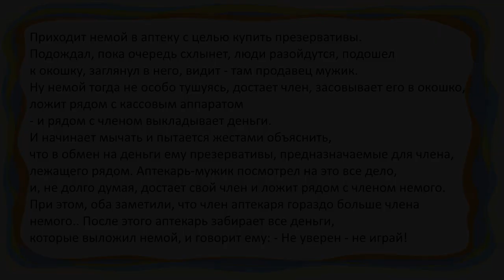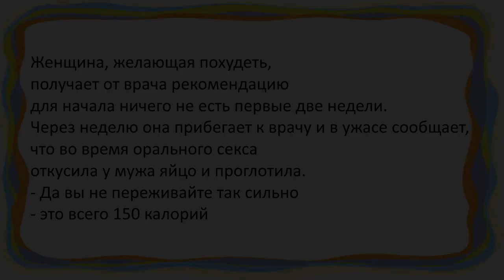ОТВЕТ ВРАЧА ПОВЕРГ В ШОК ЖЕНЩИНУ || Сборник ЗАМЕЧАТЕЛЬНЫХ анекдотов 173 😅👍